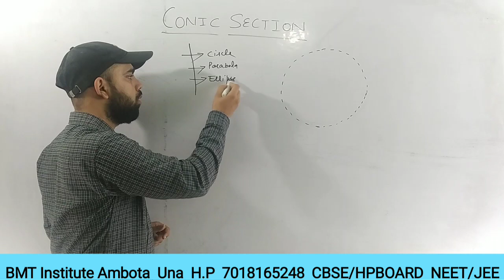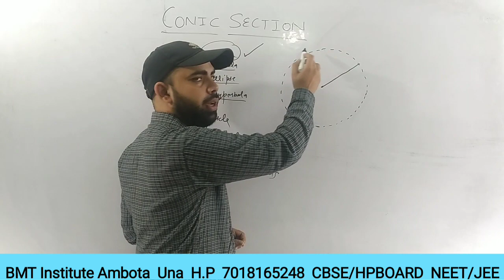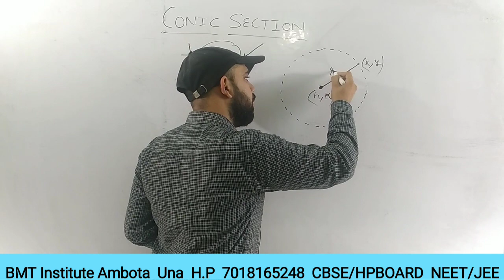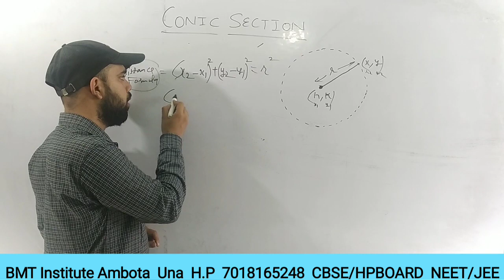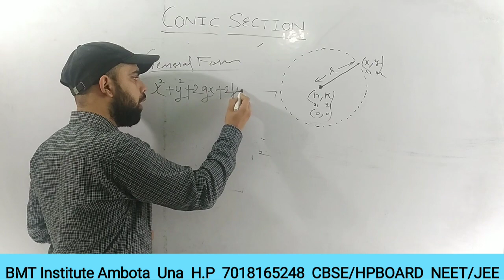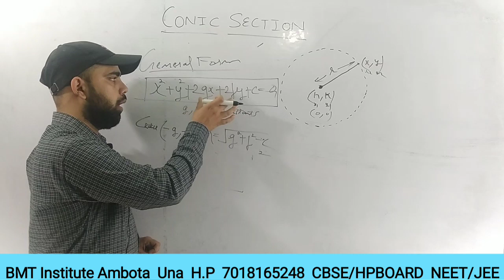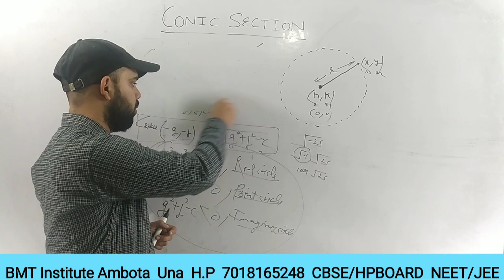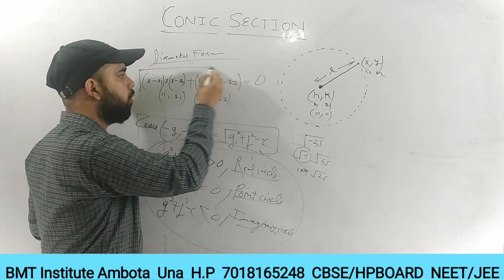Conic Section (Basics) Mathematics Class - 11th